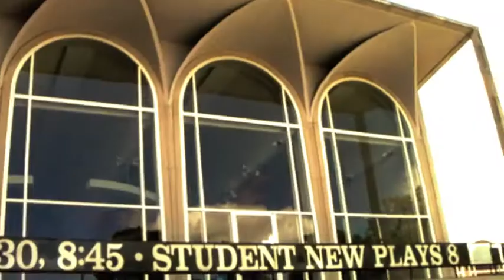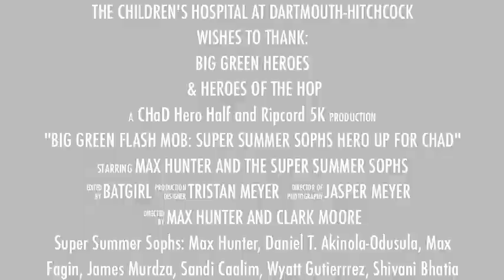Big Green Flash Mob: Super Summer Sophs Hero Up For CHaD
Was a serene Saturday morning July 30, 2011 during Dartmouth's Sophomore Family Weekend in Hanover, New Hampshire when Max Hunter '13 and a troupe of Dartmouth Summer Soph Superheroes entered the scene to help rally participants for the CHaD Hero Half Marathon & Ripcord 5K benefitting CHaD, the Children's Hospital at Dartmouth-Hitchcock; happening again this year on Octber, 21, 2012. Race, run, or walk a variety of distances on a team or solo; and help CHaD reclaim their Guinness World Record title for most superheroes at same time and place. Many thanks to Dartmouth College and The Hop for supporting this community event and CHaD.